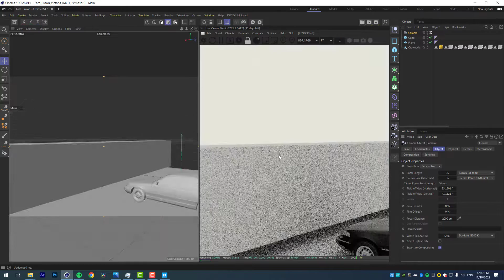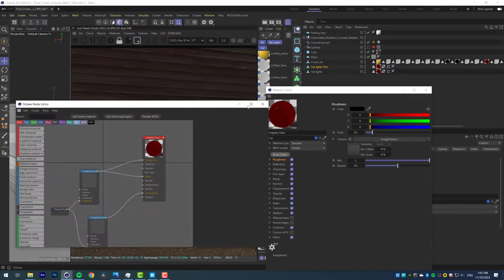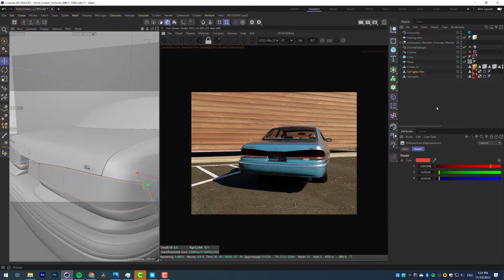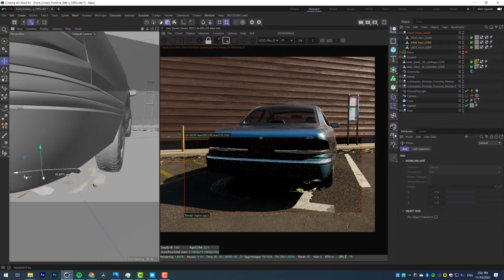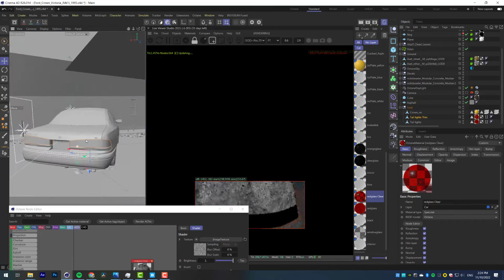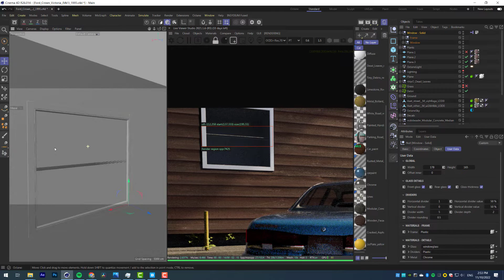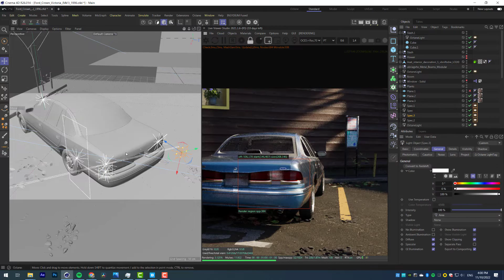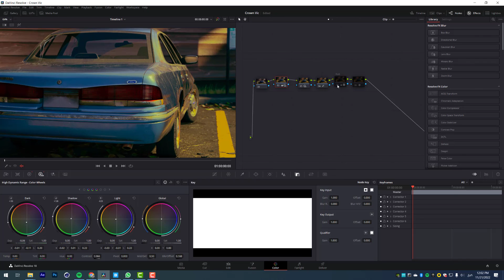Octane Render car scene tutorial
Hey, wanted to share with you my process of creating 3d renders using Octane render and Cinema 4D.